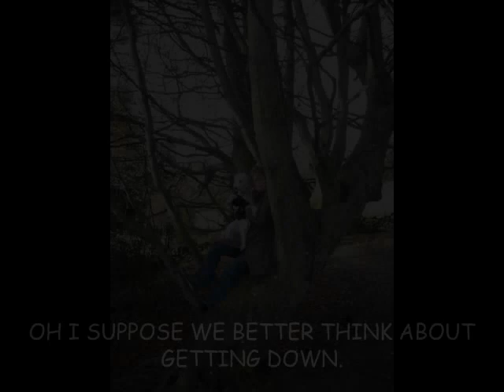Ginny the bedlington and jane up a tree..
Went for a walk and i decided to climb a tree ginny wanted to join me.